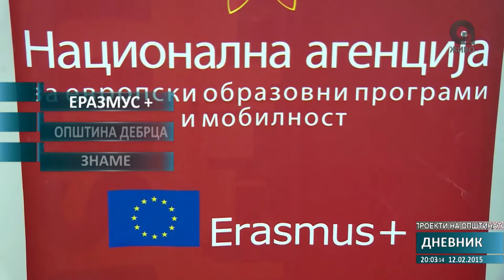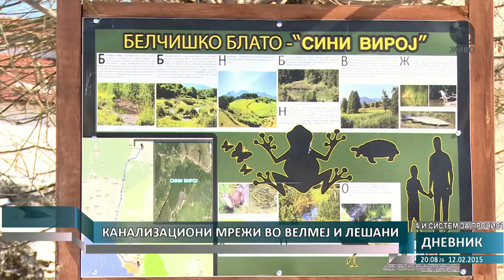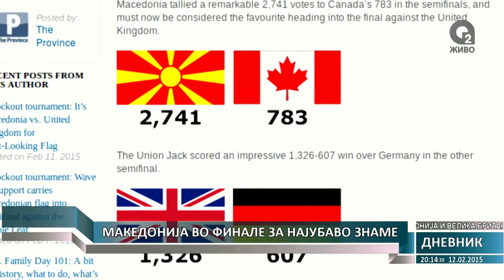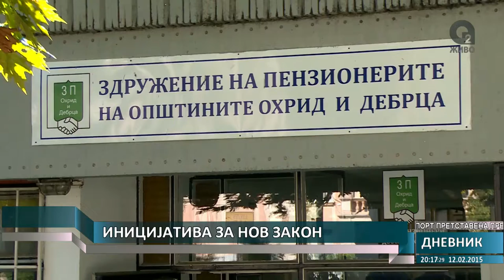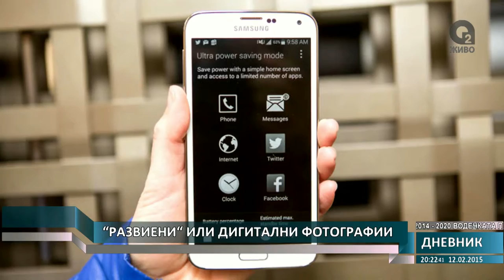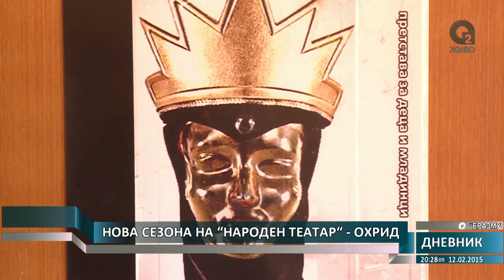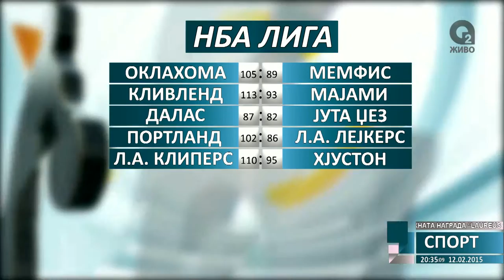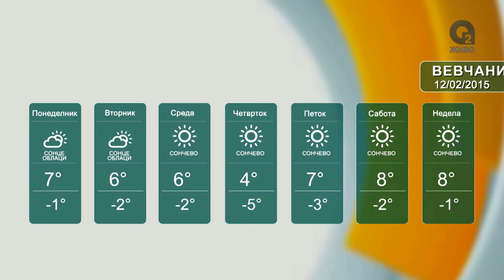О2 - ДНЕВНИК 2 12.02.2015